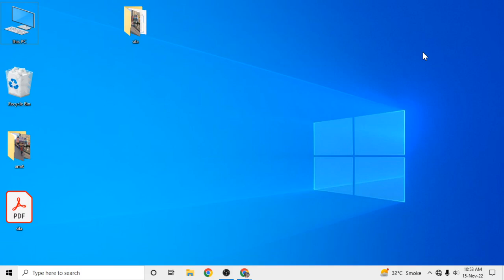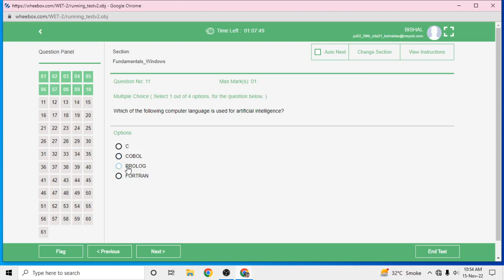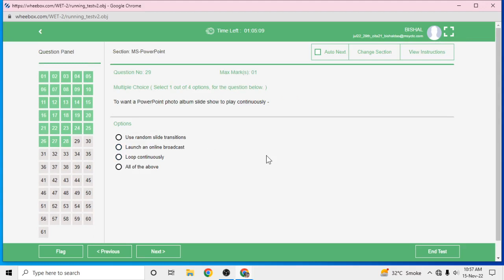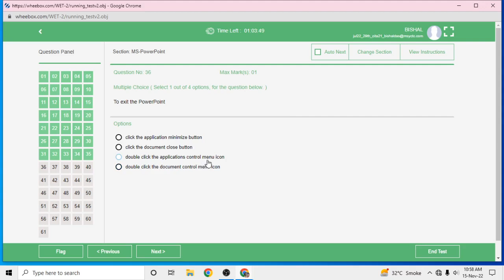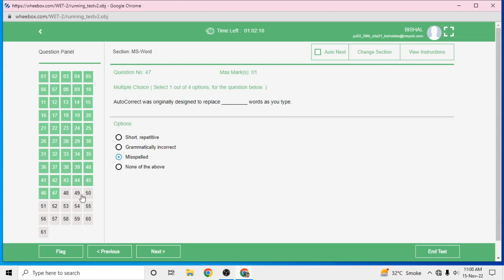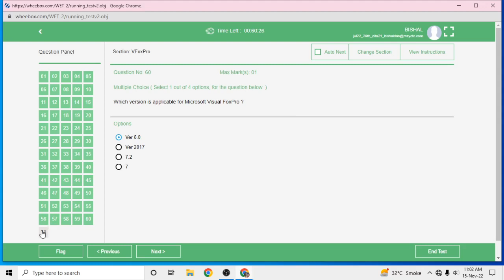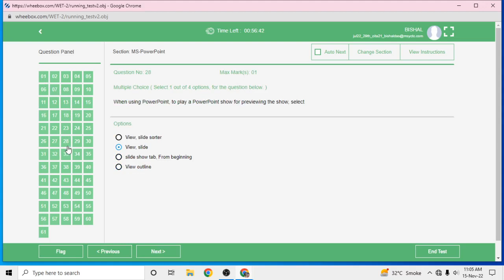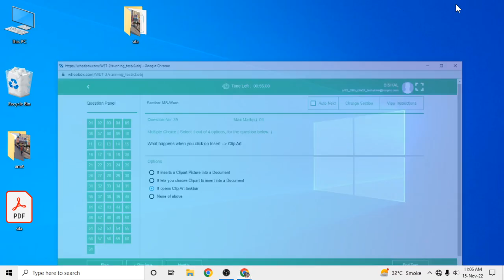CITA Online exam process with dear Chanchal sir and Ratan sir II Kichu Ans. Bhul ace check korben